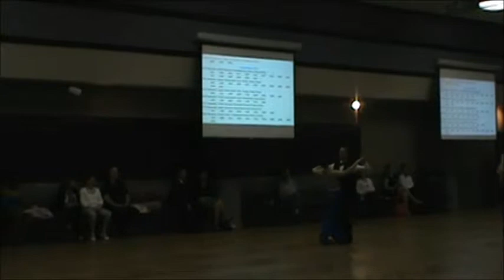CDC 2015 Mixed Ladies Silver Standard Waltz